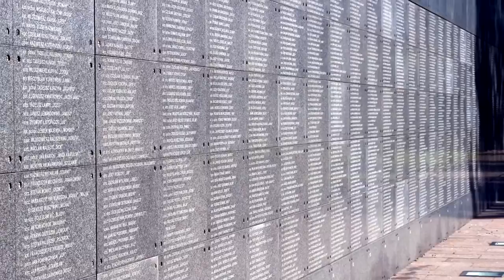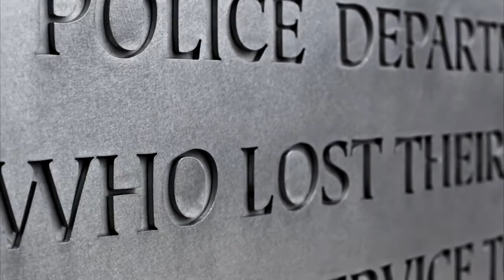The Lost Tracks: Ultimate Mission (2011)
Lost Track #1: Ultimate Mission - Originally written for a movie trailer, previously unpublished track. Dedicated to those who fight for, live for freedom in our societies, minds and in the arts.